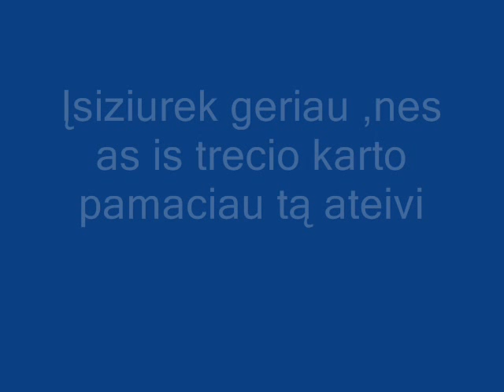ateivis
Šokirujantis dalykas.

Pažiūrėkit Naują video mano kanale.Ne ką mažiau šokiruojantis :)